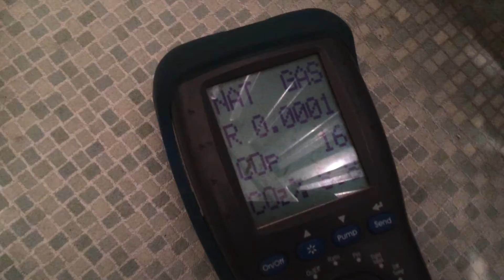This boiler had 3 faults After repair video - Landlord Gas safety certificate London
This video was taken after the repair of this Vaillant Ecomax boiler

Reason for this boiler service and repair was due to the  loosing pressure and the inconvenience that has caused to the owner.

Had a visual check - everything up to standard - put the boiler pressure to 1 bar turn the boiler on - went outside- to no surprise pressure relief pipe is dripping water. Let's go inside.

PRV leaking because its design to work that way when the pressure goes too high when there is no space for expanded water. No space in the expansion vessel because there is no air - ok  lets check if air is available by pressing the tire valve. Ohh no air but water!

Need a new ex vessel and PRV mate

Look at the sound insulation of the inside of the cover- a tell tell sign that the burner seal is loose and giving out heat - overheating the insulation - need a new cover ass well because they done sell it separately - Wish that they designed overheat cut out like in Keston C40 fail to safe. There are good things you can learn even from the worst boilers. I think they are not having good luck with the flue in the voids AT RISK problem. ( unless joints are visible.. well you know about it)

The bottom line is ( not really there is more - Usher) that if the inconvenience did not cause them to call me - they will probably call me to replace the boiler within a year.

Any way lets get the facts out:-

Compulsory :-
New PRV - New burner graphite seal - New P-Vessel
 Client is happy with the boiler sound so no cover -

Recommended - flush the system and charge it back with Anti corrosive & anti scale inhibitor. ( so much water must have leaked out )

If you live in London within M25 and need a boiler service, Property Management Service, or other plumbing or electrical service, Go to our website and checkout the charges and book us by calling 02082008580 / 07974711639, or email . Please visit our to see our other services.